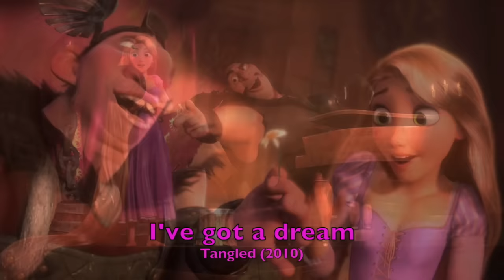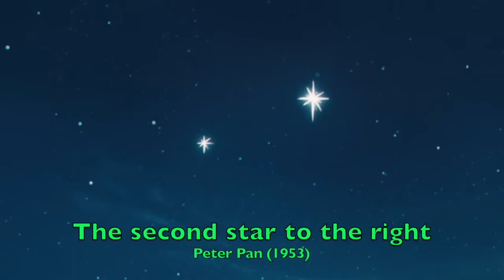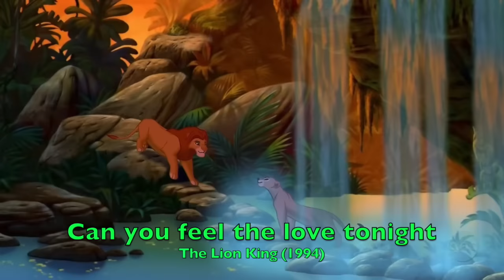Top 40 Disney Songs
DISNEY SONGS - the updated video of our favourite Disney Songs. From all the wonderful music of Disneys so far 58 CLASSIC ANIMATED FEATURES (no Pixar, no Live Action, no sequels unless they officially belong to these 58 classics like Frozen 2) these are our favourite songs ever.

You're Welcome (From Moana/Soundtrack Version)Dwayne Johnson
Writers:Lin‐Manuel Miranda,UMG (im Auftrag von Walt Disney Records)
Baby mine(From Dumbo, Soundtrack version)
Betty Noyes,Writers Frank Churchill, Ned Washington
UMG (im Auftrag von Walt Disney Records)
Almost there (the princess and the frog, Soundtrack version)Anika Noni Rose,writer:Randy Newman,UMG (im Auftrag von Walt Disney Records)
All Is Found (From Frozen 2/Soundtrack Version)Evan Rachel Wood
Love Is an Open Door, Written by Robert Lopez & Kristen Anderson-Lopez
Originally performed by Kristen Bell & Santino Fontana Im Auftrag von: Walt Disney Records
Do You Want to Build a Snowman? (From Frozen/Soundtrack Version)-Kristen Bell, Agatha Lee Monn, Katie Lopez
Hakuna Matata - Door van Boeckel, David Verbeek, Piet Hein Snijders, Jurrian van Dongen
An Unusual Prince / Once Upon A Dream (From Sleeping Beauty/Soundtrack Version)-Mary Costa, Bill Shirley, Chorus - Sleeping Beauty
UMG i.A.v.: Walt Disney Records
You Can Fly! You Can Fly! You Can Fly! (From Peter Pan/Soundtrack Version)-Bobby Driscoll, Kathryn Beaumont, Paul Collins, Tommy Luske, The Jud Conlon Chorus
Main Title (Love Is a Song) (From Bambi/Soundtrack Version)-Donald Novis, Disney Studio Chorus
The Bare Necessities (From The Jungle Book/Soundtrack Version)-Phil Harris, Bruce Reitherman
Some Day My Prince Will Come (From Snow White and the Seven Dwarfs/Soundtrack Version)-Adriana Casselotti
Something There (From Beauty and the Beast/Soundtrack Version)-Robby Benson, Jerry Orbach, Paige O'Hara, Angela Lansbury, David Ogden Stiers
UMG Im Auftrag von: Walt Disney
Mulan (Storyteller) - Roy Dotrice
Reception At The Palace / So This Is Love (From Cinderella/Soundtrack Version)-Ilene Woods, Mike Douglas
Main Title (The Second Star to the Right) / All This Has Happened Before (From "Peter Pan"/Soundtrack Version) - The Jud Conlon Chorus
When Will My Life Begin? (From Tangled/Soundtrack Version) - Mandy Moore
I Won't Say (I'm In Love) (From Hercules/Soundtrack Version) - Susan Egan, Cheryl Freeman, LaChanze, Vaneese Thomas, Lillias White
Be Our Guest (From "Beauty and the Beast"/Soundtrack) - Angela Lansbury, Jerry Orbach, Chorus - Beauty And the Beast
Under the Sea (From "The Little Mermaid"/Soundtrack Version)-Samuel E. Wright
Into the Unknown (From "Frozen 2"/Soundtrack Version)
Idina Menzel, AURORA
Circle of Life (From The Lion King/ Soundtrack)-Carmen Twillie, Lebo M.
You'll Be In My Heart (From Tarzan/Soundtrack Version) - Phil Collins
WMG UMG Im Auftrag von: PLG UK Catalog
A dream is a wish your heart makes
There'll Always Be An England - Vera Lynn
Beauty and the Beast (From "Beauty and the Beast"/Remastered 2018) - Angela Lansbury
For the First Time in Forever (From Frozen/Soundtrack Version) - Kristen Bell, Idina Menzel
I See the Light (From Tangled/Soundtrack Version) - Mandy Moore, Zachary Levi,UMG Im Auftrag von: Walt Disney Records
Bella Notte (From "Lady and the Tramp" / Soundtrack Version)-George Givot, Bill Thompson, Disney Studio Chorus
UMG iAv: Walt Disney Records
How Far I'll Go (From "Moana"/Soundtrack Version) - Lira
Show Yourself (From "Frozen 2"/Soundtrack Version)Idina Menzel, Evan Rachel Wood,UMG (im Auftrag von Walt Disney Records); Walt Disney Music Company
A Whole New World (From "Aladdin" / Soundtrack Version) - Lea Salonga, Brad Kane,UMG Im Auftrag von: Walt Disney Records
Let It Go (From "Frozen"/Soundtrack Version)-Idina Menzel
Can You Feel the Love Tonight (End Title/ From "The Lion King"/Soundtrack Version)-Elton John
Part of Your World (From "The Little Mermaid" / Soundtrack Version)-Jodi Benson
SME iAv: Sony BMG Music Entertainment
Tuulen Värit (Colors Of The Wind)-Arja Koriseva
Pinocchio (Storyteller)-Hal Smith
Una Stella Cade (Di "Pinocchio"/Colonna Sonora Originale)-Riccardo Billi